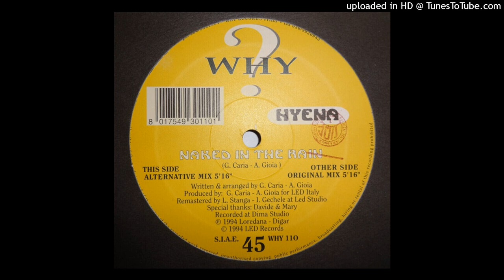Hyena - Naked In The Rain (Alternative Mix)